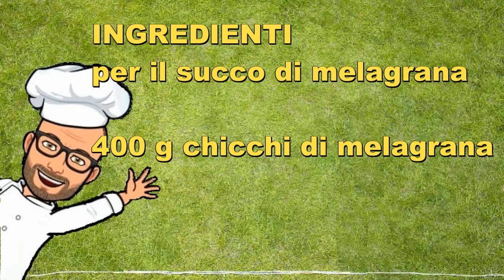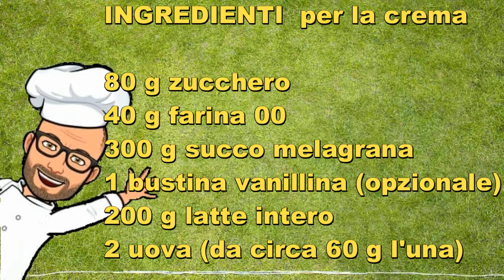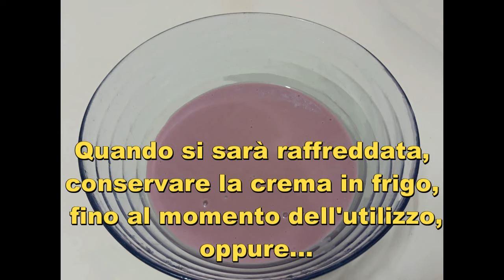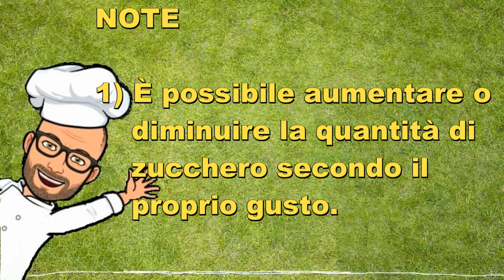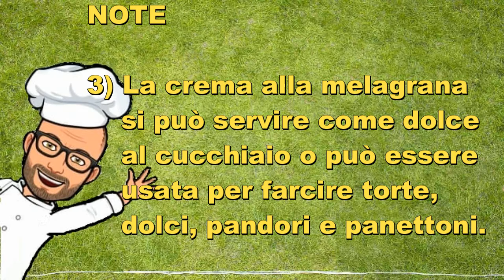Crema alla melagrana di Pic Bimby Tm6 Tm5 Tm31 Thermomix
La crema alla melagrana di Pic è una crema pasticcera delicata e molto indicata per il periodo natalizio, sia per il suo sapore che per il suo colore.
Può essere usata sia come dolce al cucchiaio che per farcire torte, dolci, panettoni e pandori.
E' semplice e veloce da preparare e darà un tocco in più al menù delle feste.
Se al termine della cottura dovesse risultare un po' liquida, è possibile aggiungere 10 g di farina e cuocere per qualche altro minuto, sempre a 90°C e velocità 4.
La ricetta che vi propongo è una ricatta personale di Pic per Bimby Tm6 Tm5 Tm31 Thermomix.